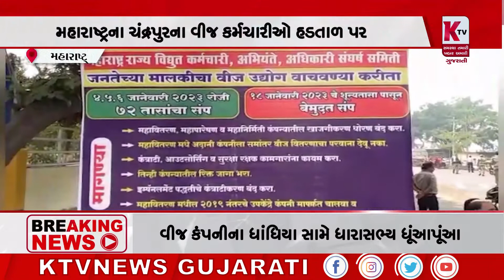મહારાષ્ટ્ર: ચંદ્રપુર પાવર સ્ટેશનના વીજ કર્મચારીઓ હડતાળ પર